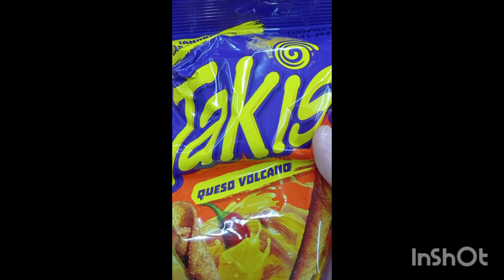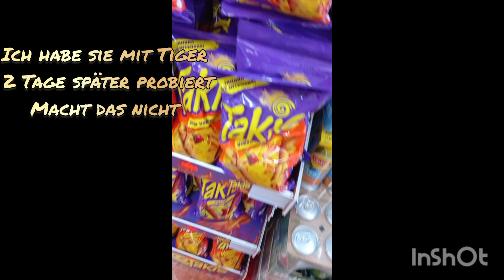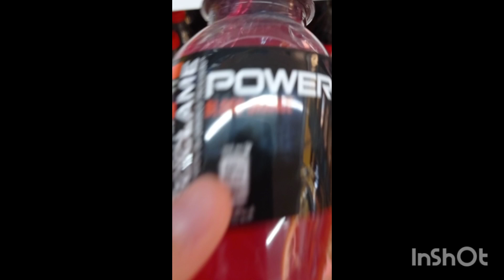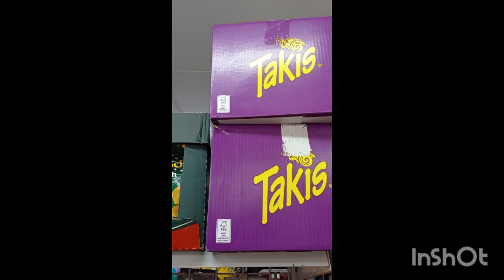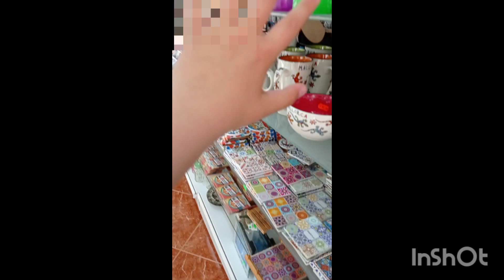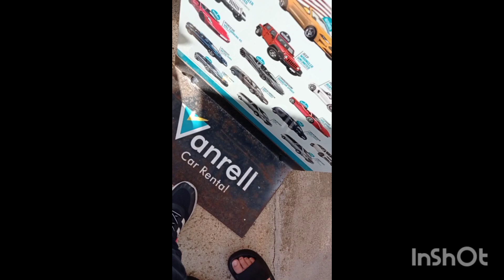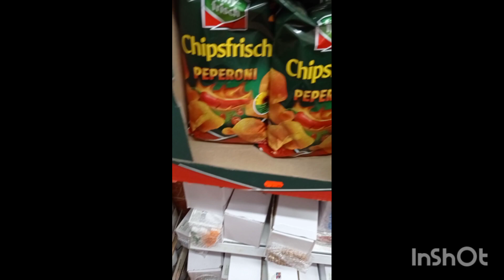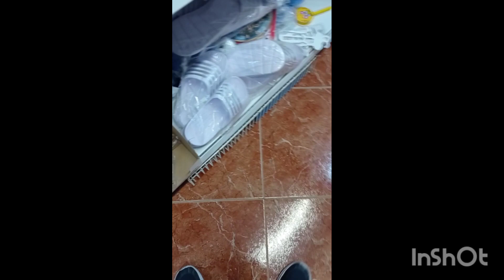mit @Monkey14641 palma mallorca tour palmademallorca allsunpillari playa youtube viral Fox